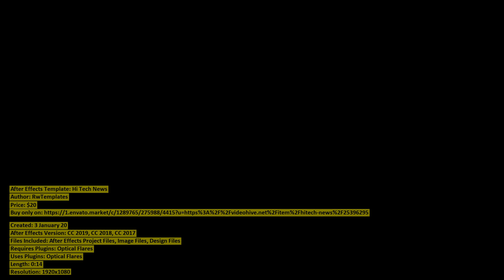Hi Tech News | After Effects Template | VideoHive 25396295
Created: 3 January 20
After Effects Version: CC 2019, CC 2018, CC 2017
Files Included: After Effects Project Files, Image Files, Design Files
Requires Plugins: Optical Flares
Uses Plugins: Optical Flares
Length: 0:14
Resolution: 1920x1080
File Size: 1.2GB
Media Placeholders: 0
Category: (openers)

Description: Hi-Tech News 0:14 second PDF manual included Full Hd AAE CC2017 and Above Plugin requiered: Videocopilot Optical Flar...
Dear author RwTemplates, if you believe any that the use of the project preview on this channel are not legitimate, please write to e-mail and we will delete your video within 24 hours.